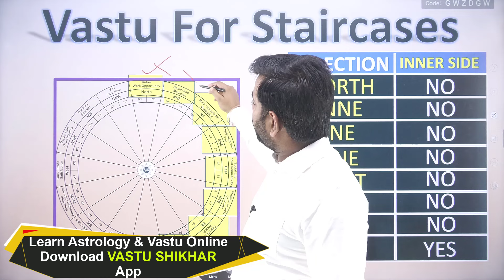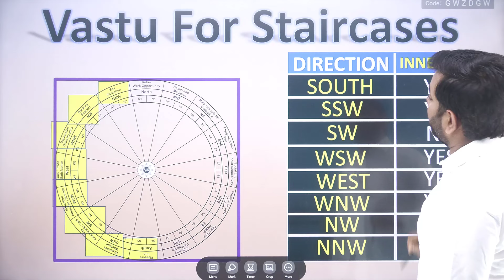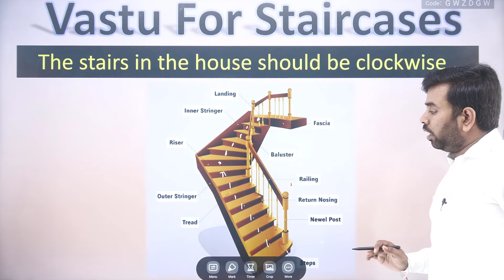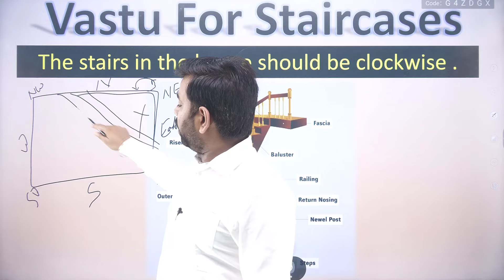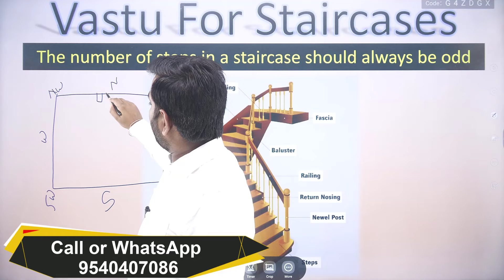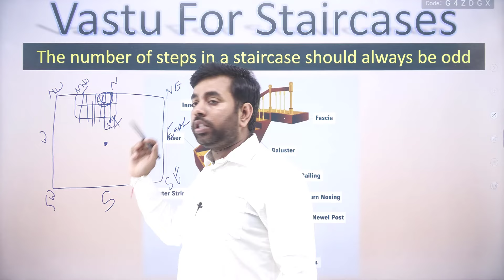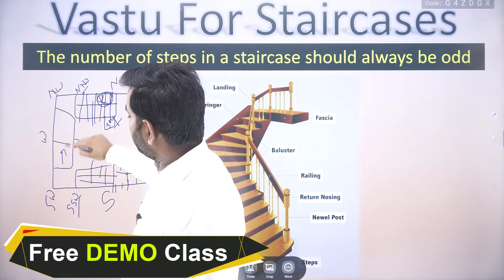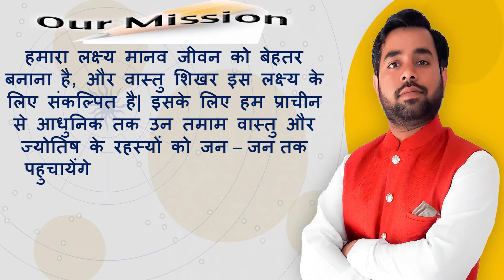Vastu tips For Stairs || घर में सीढ़ी कहा बनाये || learn Vaastu in Hindi online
वास्तु शिखर  वास्तु और ज्योतिष के क्षेत्र में एक अग्रणी संस्था है | इसके सहायता से आप एक सफल ज्योतिषी बन सकते है | अगर आप ज्योतिष विज्ञानं का गहन अध्ययन करना चाहते है |
या करियर बनाना चाहते है तो आपके लिए एक सुनहरा अवसर  है
अन्य संस्थानों के मुकाबले वास्तु शिखर में फी बहुत कम  है और गुणवत्ता में सर्वोत्तम है

Vastu Shikhar is a leading organization in the field of Vastu and Astrology. With the help of this you can become a successful astrologer. If you want to study astrology deeply.
Or if you want to make a career then there is a golden opportunity for you.
Vastu Shikhar has very low fees and best in quality as compared to other institutes .